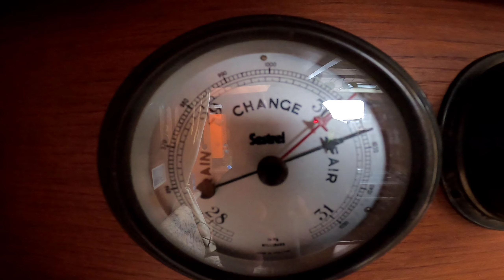December 2023 - Marhaba round Malta.